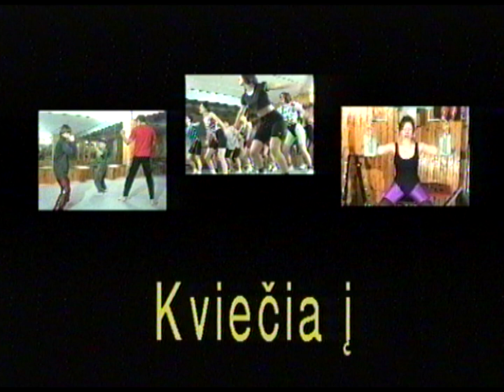Sporto klubas SPARTA 1999 m.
UKTVZ